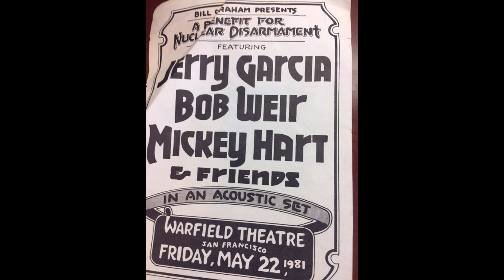Grateful Dead* - 5/22/81 - Warfield Theater - San Francisco, CA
*Show billed as "Jerry Garcia, Bob Weir, Mickey Hart & Friends". A benefit supporting Nuclear Disarmament.

--Set List--
00:00 Emcee talk & tuning
03:52 Deep Elem Blues
09:14 The Race Is On ~
12:08 Friend of the Devil
21:36 Cassidy
26:53 To Lay Me Down
35:45 Monkey and the Engineer
39:26 Oh Babe It Ain't No Lie
45:28 On the Road Again
48:49 Bird Song ~
55:11 Ripple ~
59:14 Drums ~
1:07:14 Oh Boy
1:10:58 Show Closing

Jerry Garcia - guitar, vocals
Bob Weir - guitar, vocals
John Kahn - bass, vocals
Brent Mydland - keyboards, vocals

MAC (Taped by John Angus & Scott Hart, unknown mics ~ Sony TC-D5) ~ Sony TC-D5 playback ~  Roland UA-30 USB ~ MAC G3 Powerbook ~ wav ~ CD/0 ~ Plexwriter PX-W4824A extraction (EAC v0.9 beta 4) ~ tracking (CD Wave v1.6) ~ patching (SF Studio 6.0) ~ sector boundary verification
(shntool v1.01) ~ level 8 FLAC encoding (Flac Frontend v.1.7.1 etree edition). CD mastering by slip, EAC ~ FLAC by Joe Jupille.